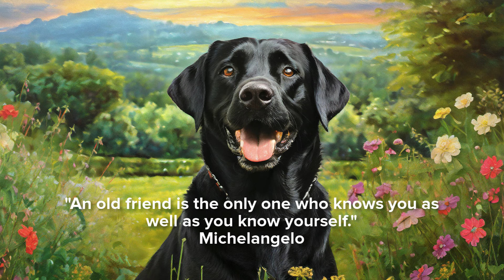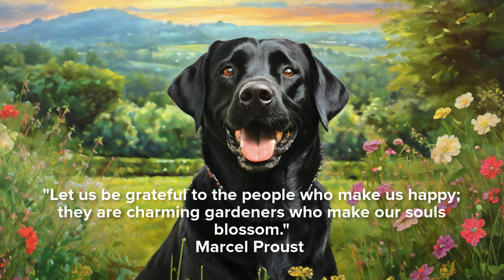Brilliant Classical Music Mix: Haydn, Handel, Bach, Britten, Gluck, Stamitz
Welcome to Radio Oberon! We're glad you're here!

🎶  This classical music playlist includes a collection of pop-up friendship and gratitude quotes we hope you enjoy.

⭐️  We hope these brilliant classical composers bring you joy and inspiration.

Timestamp 🎼
0:00 Haydn - Cello Concerto No. 1 in C Major, Hob. VIIb:1 - III. Allegro Molto
6:54 Handel - Concerto No. 5 in F Major
9:18 Bach - Orchestral Suite No. 1 in C Major, BWV 1066 - Bourrée 1 & 2
11:30 Haydn - Keyboard Concerto in C Major, Hob. XVIII:1 - I. Allegro Moderato
19:43 Handel - Concerto No. 5 in F Major
20:24 Bach - Orchestral Suite No. 2 in B Minor, BWV 1067 - Rondeau
23:59 Britten - Simple Symphony, Op. 4 - Boisterous Bourrée
26:44 Gluck - Orphée et Eurydice - Overture
29:58 Haydn - Keyboard Concerto in C Major, Hob. XVIII:1 - II. Largo
37:14 Bach - Concerto for Violin, Oboe, Strings, and Continuo in D Minor, BWV 1060 - II. Adagio
42:10 Stamitz - Symphony in A Major - Allegro
46:03 Handel - Concerto No. 13 in F Major, "The Cuckoo"
49:22 Bach - Brandenburg Concerto No. 4 in G Major, BWV 1049 - II. Andante
52:54 Handel - Concerto No. 2 in B-flat Major

❤️  Thanks for listening and we wish you all the best!

@RadioOberon uses AI tools to enhance audio and Google Gemini for research assistance.

All art in this video has been respectfully generated from the Creative Commons with Adobe Firefly. 🙂